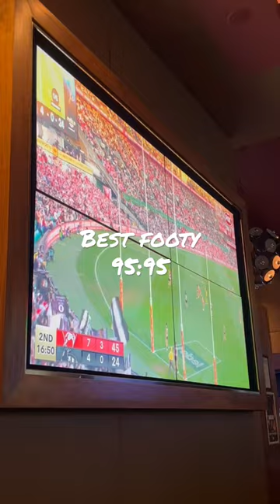Sydney Swans into grand final after one-point win over Collingwood, The Swans will meet Geelong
One fairytale is over. Somehow. The other lives on. Sydney now stand just one win away from another AFL premiership after putting an end to Collingwood’s miraculous September charge with a heart-stopping one-point win on Saturday.

The Swans will now meet Geelong in next weekend’s grand final at the MCG after a first-quarter blitzkrieg initially put the Pies on the ropes – although they had to endure a predictable late surge from the visitors and hold on for grim death to get it done and seal this 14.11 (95) to 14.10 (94) victory.

An eight-minute arm-wrestle followed at the start of the final term, before the Pies drew first blood with a snap from Patrick Lipinski made it three consecutive goals to Collingwood for the first time in the match. A sense of panic was visibly setting in, on the field and in the grandstands.

But Papley got the goal Sydney desperately needed when he was awarded a questionable two-on-one mark, despite shoving Darcy Moore in the back and side, with about10 minutes to go. Yet the Swans couldn’t find the killer blow, and seemed to be running out of gas.

Brody Mihocek marked and goaled from the top of the square to cut it back to 15 points. Then Will Hoskin-Elliott snapped, and they needed two goals in four minutes. A smothered clearance kick from Ollie Florent fell to Steele Sidebottom, who cut it back to three points – the tightest margin of the night. But they had nothing more to give.

Lance Franklin, monstered by Melbourne’s Steven May a fortnight ago, defied those who went the early crow and suggested he’d run out of juice. He kicked 2.1 but beyond the numbers had a big influence on how things played out in Sydney’s forward line, due to his sheer presence. The best that Franklin’s first match-up, Brandon Maynard, could do was try to wipe the oil off his arms. Jeremy Howe and then Darcy Moore were sent to Buddy, whose career might indeed be over next weekend – if Sydney can send him off on the right note.

The Swans, perennial finals contenders, have done a remarkable job to put themselves in a position to contend for the flag. They have rebuilt their list at rapid speed, spending just two seasons out of the top eight in 2019 and 2020 as the old guard moved on and the new breed stepped up.

Only two players on their list, co-captain Luke Parker and Sam Reid, were part of the team that won the 2012 grand final – but it seems only Parker will get a shot at adding another medal to his collection, with Reid subbed out early in the third quarter with an adductor strain.

The 30-year-old has had a career limited by a wretched run of injuries, but had fought back from almost being delisted at the end of last season to become a pivotal member of this new-look

Sydney team. His body may have failed him again at the worst possible moment.

Collingwood also used their sub, with Mason Cox (groin) withdrawn in the third term for Nathan Kreuger, in what felt much more like a tactical move.

SYDNEY
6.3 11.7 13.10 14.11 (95)
COLLINGWOOD
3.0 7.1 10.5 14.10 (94)
GOALS
Sydney: Papley 3, Franklin 2, Stephens, Heeney, Reid, Clarke, Rowbottom, Parker, Warner, McInerney, McDonald.
Collingwood: Hoskin-Elliott 2, McCreery 2, Elliott 2, Mihocek, Cameron, Bianco, Daicos, Crisp, Daicos, Sidebottom, Ginnivan.
BEST
Sydney: Warner, Hickey, Mills, Papley.
Collingwood: Crisp, Moore, Cameron, Pendlebury.
UMPIRES
Stephens, Meredith, Stevic

CROWD
45,608 at SCG.